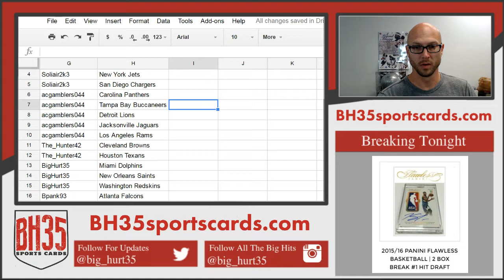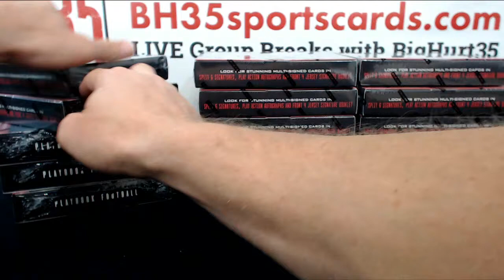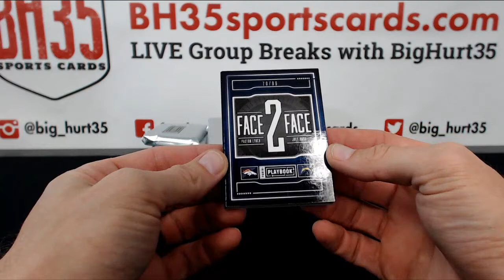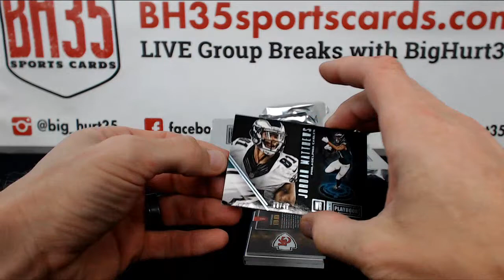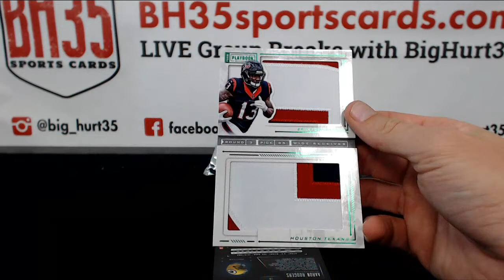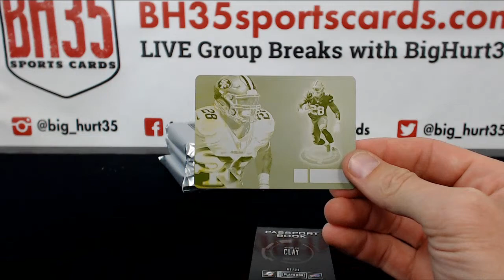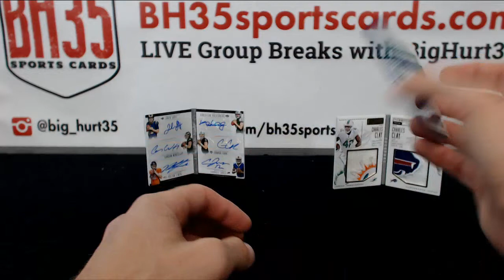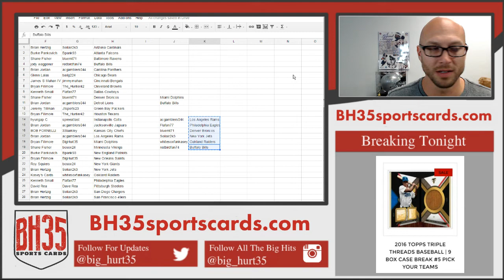2016 Panini Playbook Football | 15 Box Case Break #1 Pick Your Teams